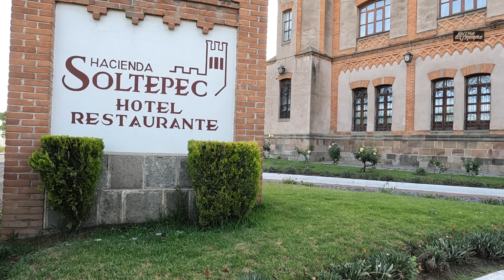RUTAS EXTREMAS en LA RUTA LOS VOLCANES 2022 del CLUB TAE !!!!